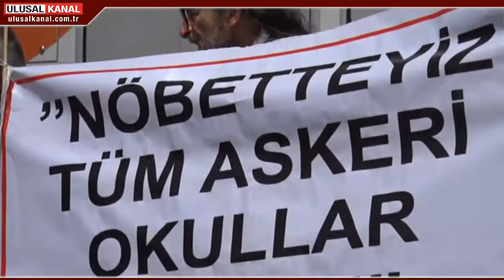Askeri okullar açılsın